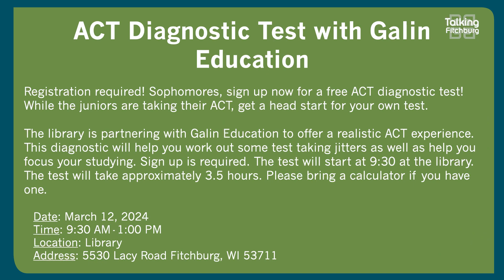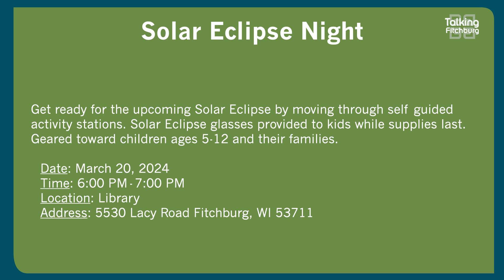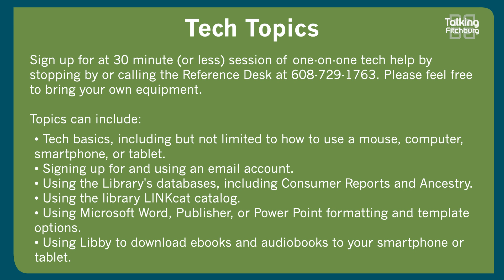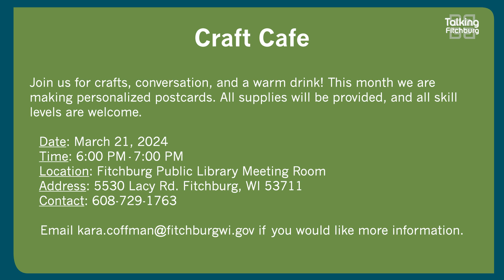Fitchburg Public Library Update - March 2024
We're here today with the Fitchburg Public Library to talk about some of their upcoming programs! Learn about ACT prep, solar eclipses, and more in this episode of Talking Fitchburg.